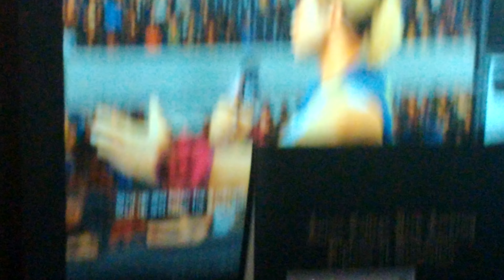TYLER BREEZE & CIAMPA - UNIVERSE MODE JUNE 22